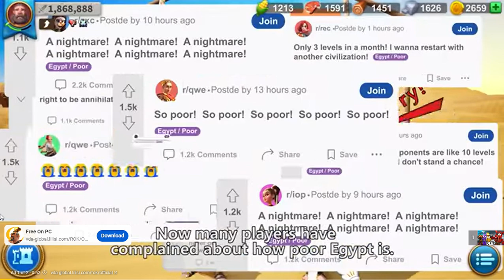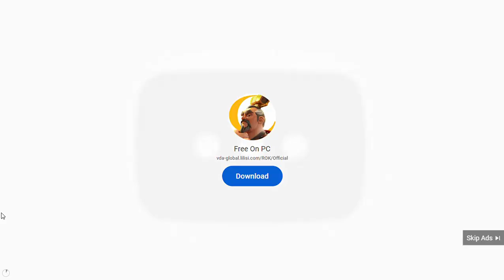The fake ROK apology (AD)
The apology that everyone was waiting for is infact about egypt, AND A AD. Please say anyone who comes across terrible ROK ads